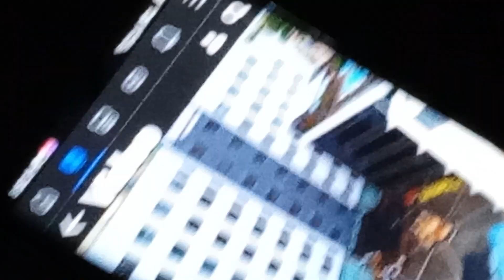Grand Opening of Fairfield By Marriott in Mandaue City Cebu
This is it guys. Fairfield By Marriott In Mandaue City Cebu Is Now Open! The Elevators are Nice, the rooms are spectacular, the restroom looks cool, the lobby is beautiful, the pool itself is so elegant, the food area is cool, and also this is brand new. The christmas tree lighting is AWESOME! So nice, that this hotel just openes today.